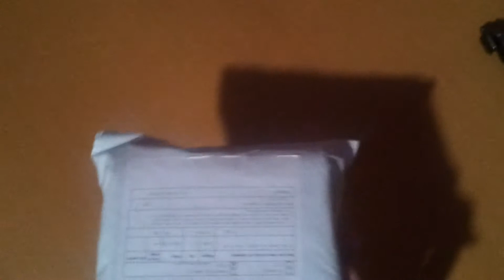UnBoXinG 🎁 #28 New Job v. Virus - Verteidigung- [Security-Heatset]- (German)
Da hab ich mir nen Headset gekauft um besseres trage komort zu haben.
Also leicht sehr leicht zu tragen, cooles Design bez. aussehen aber von der Funktionalitet her. nicht so toll, man versteht kaum was. -{ FAILKAUF }-

Das ganze für euch mal aufgenehmtet, was soll ich groß schreiben seht´s euch einfach an.